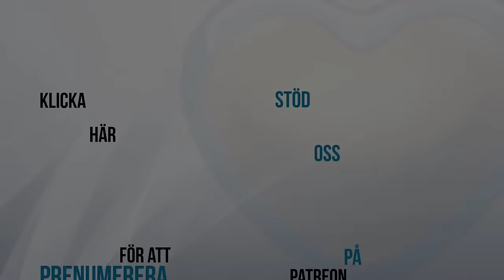Korruptionsdjupt - Conny Grewe Carl Norberg 2024-09-02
"För att en regering ska kunna styra, måste den kunna lita på sina myndigheter. Men från biståndsmyndigheten Sida får regeringen osanningar – till och med i årsredovisningen.

På Utrikesdepartementet pågår ett projekt som, mellan skål och vägg, har arbetsnamnet ”Sluta ljuga”. Den som ska förmås att upphöra med osanningar är biståndsmyndigheten Sida.

I början av sommaren nåddes nämligen departementsledningen av en rapport som avslöjade att Sida inte är att lita på.

Den 58-sidiga rapporten var författad av en medarbetare på Expertgruppen för biståndsanalys (Eba). Det är en föga känd statlig kommitté med uppdrag att fortlöpande analysera och utvärdera Sveriges internationella bistånd. Biståndspolitikens motsvarighet till den samhällsekonomiska och lite mer välkända expertgruppen Eso, om man så vill.

I början av sommaren nåddes departementsledningen av en rapport som avslöjade att Sida inte är att lita på.

I samtal beskriver ledande personer på UD biståndet som en svart låda. Johan Forssell använde nyligen begreppet ”parallellt universum” i en intervju (Kvartal 16/8). Mångmiljardbelopp slussas årligen ut till olika aktörer, som i sin tur ofta förmedlar dem vidare i åtskilliga led innan pengarna, förhoppningsvis, hamnar där de är tänkta att användas.
All information är utspridd och filtrerad i flera steg, och på varje nivå har man starka drivkrafter att tvätta bort fula fläckar.

Men hur de faktiskt används och vad de åstadkommer är närmast omöjligt för regeringen att få grepp om. All information är utspridd och dessutom filtrerad i flera steg, och på varje nivå har man starka drivkrafter att tvätta bort fula fläckar. Även Eba noterar i sin rapport att det är iögonfallande hur sällan Sida rapporterar svaga eller oväntade resultat från sina insatser.
I något slags mänsklig mening är det begripligt att falla för frestelsen att försköna verkligheten.

Det krävs stark karaktär, närmast självskadebeteende, för biståndets fotfolk att erkänna tillkortakommanden som i slutänden kan leda till att man förlorar pengar, jobb och existensberättigande. Inte minst när man dessutom är övertygad om att det man ägnar dagarna åt är gott och betydelsefullt.

Men Sida har uppenbarligen så dåliga skyddsmekanismer mot önsketänkande att det fortplantar sig hela vägen in till generaldirektör och styrelse. Biståndets svarta låda är snarare ett svart hål, och dessutom i vårt eget universum."

Jakob Jeremias Granit, född 19 april 1966, är en svensk naturgeograf och ämbetsman.

Jakob Granit studerade geografi och naturgeografi på Stockholms universitet 1988–1992. Han disputerade i naturgeografi på Stockholms universitet 2012 på en avhandling om hantering av sötvattenresurser över nationsgränser.

Han arbetade på Sida, bland annat på Sveriges ambassad i Harare i Zimbabwe 1994–1999 och därefter med vattenresurshantering på Världsbanken i Washington D.C. i USA 2000–2007. Åren 2007–2012 respektive 2012–2016 tjänstgjorde han i Stockholm på Stockholm Environment Institute respektive Stockholm International Water Institute.

Jakob Granit var generaldirektör på Havs- och vattenmyndigheten i Göteborg 2016–2023 och utnämndes 2023 till generaldirektör för Sida.

Stöd oss:
SWISH: 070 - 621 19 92 (mottagare Sofia S)